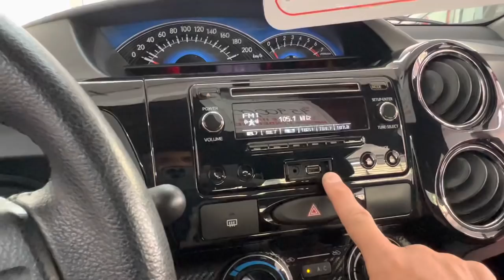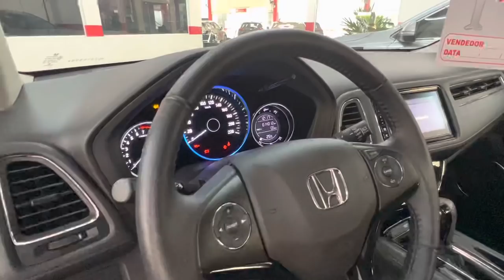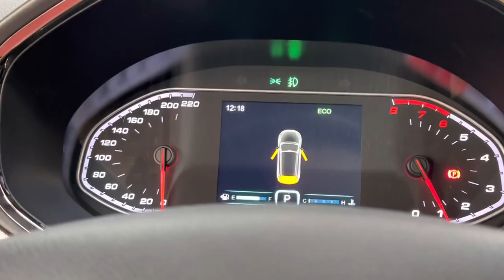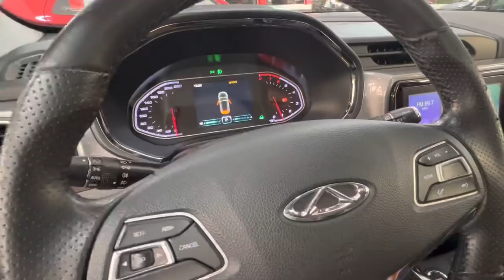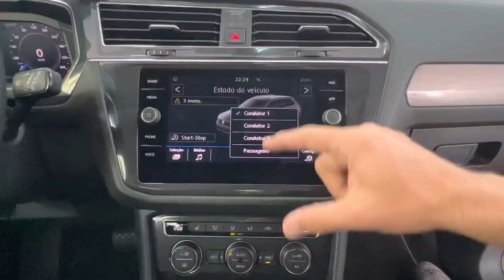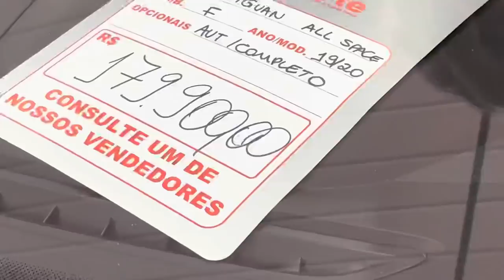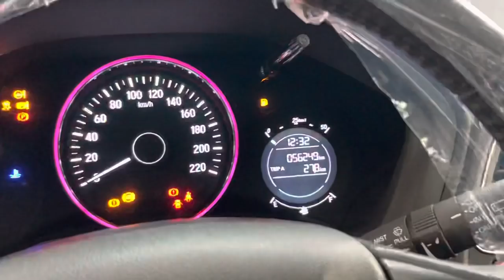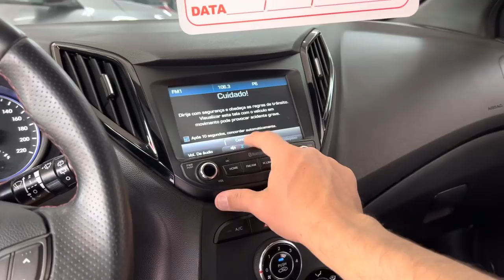Honda Forte Ceasa Top 10 semi novos premium especial presentes 🎁 de Natal 🎅 (11) 9 3938-2853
Honda Forte Ceasa seminovos 03/12/2021

O Anunciante reserva-se ao direito de eventuais erros de digitação.  ofertas válidas enquanto durarem os estoques.